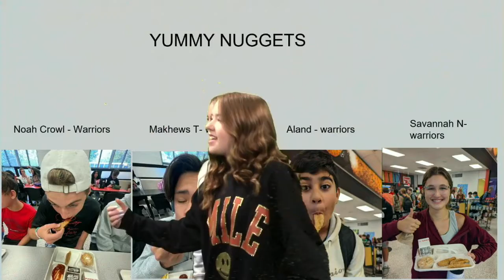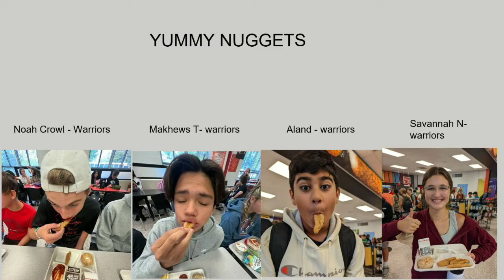Plaza Broadcast October 6th, 2022-2023